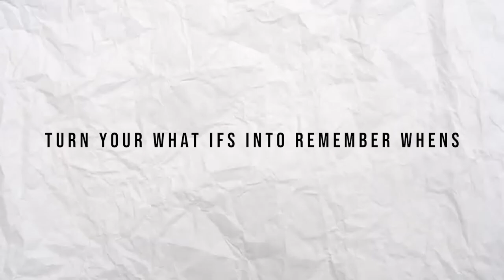4:20 IS NOT FAST FOR A HIGH SCHOOL MILE...